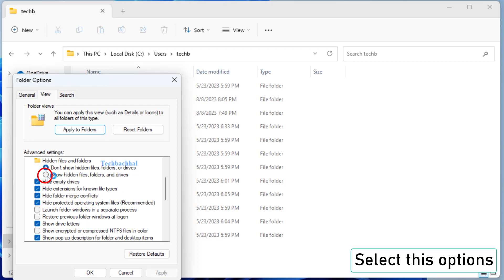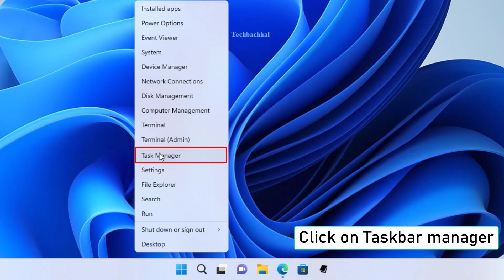Fix Blank White Desktop Shortcut Icons In Windows 11 How To Solve Blank White And Corrupted Icon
00:00 Intro
00:14 Delete ÏconCache
01:48 Outro